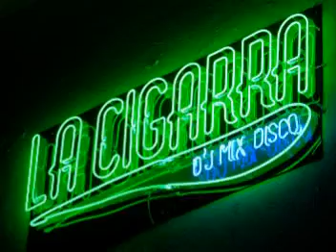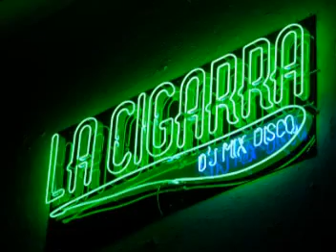La Cigarra Dj Mix iguala-net.com